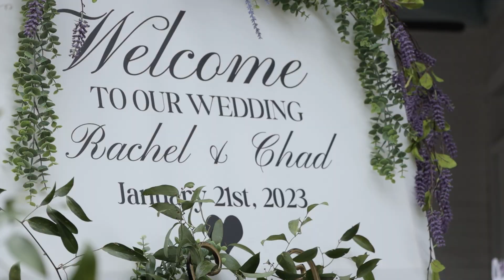Final R + C